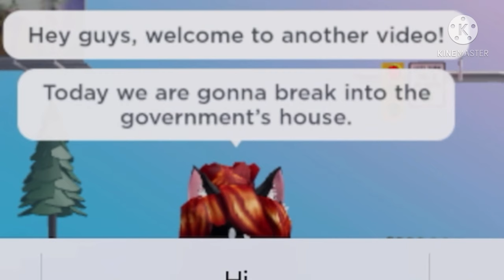“Today we are breaking into a house!”